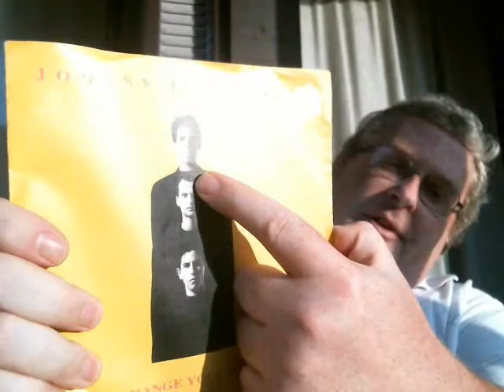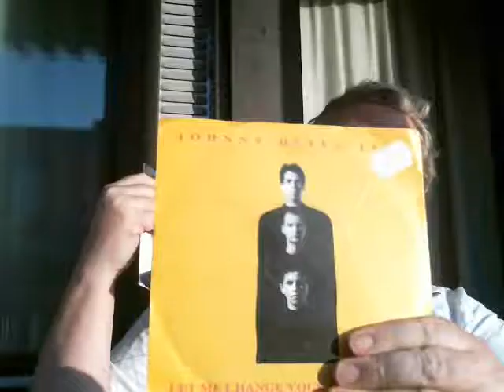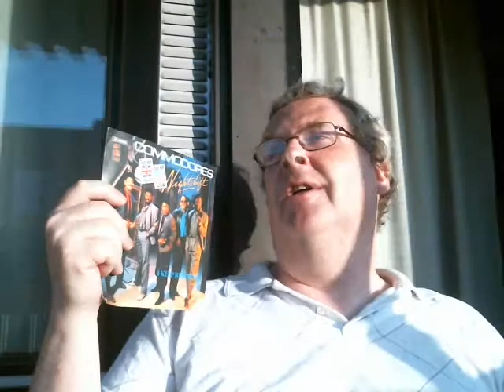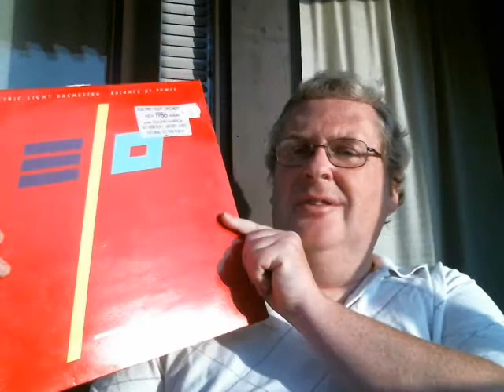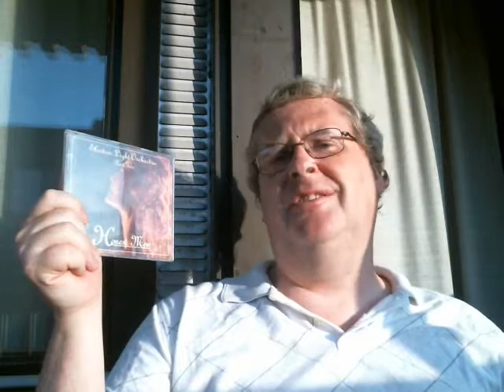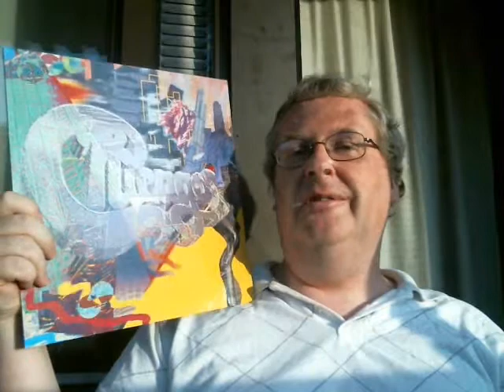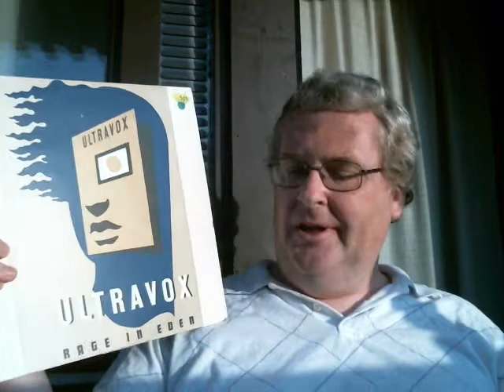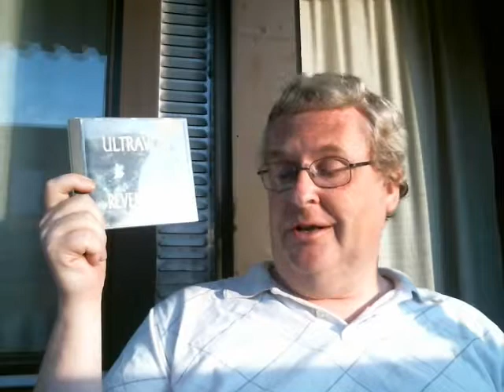New band lineup - better or worse (James Croxton Sub Contest)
The Real James Croxton had a contest where he wanted us to talk about different bands change of line-up. Here is my response where i compere different singers from five classic bands!